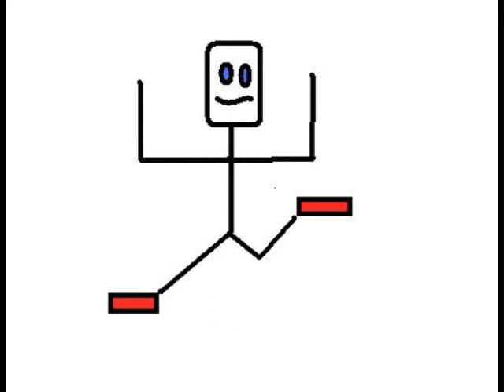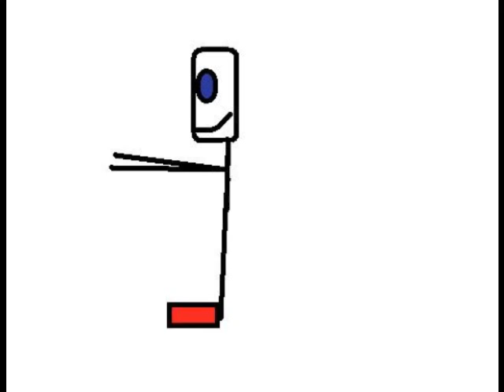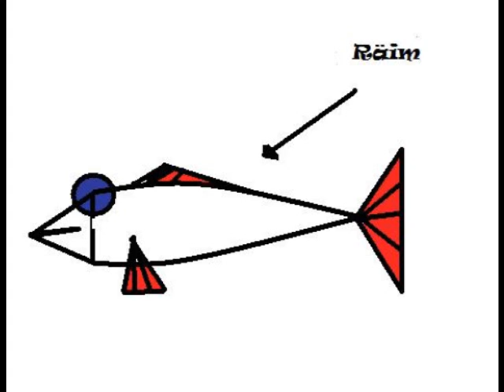Räim & Betoonike- Magnetic Man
Party on !!!